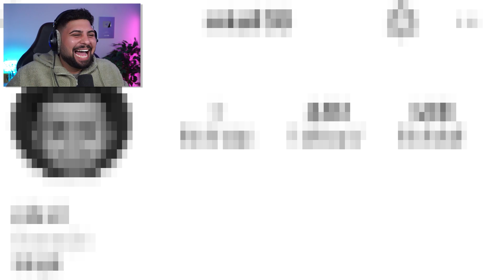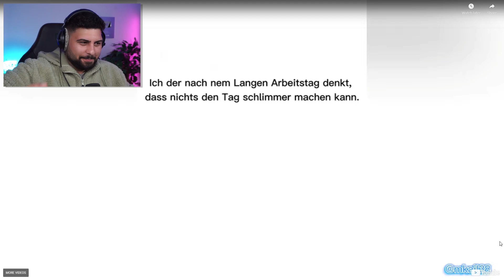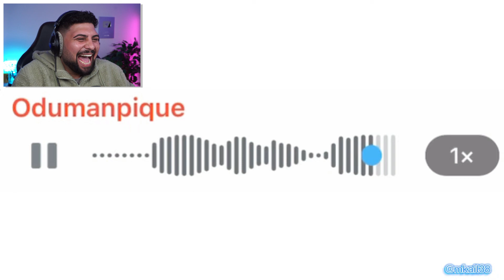NICHT LACHEN sonst EHRENLOS!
Freunde heute schaun wir dumme memes mit @AANDRE  danke an @mave_memes7107
👨‍👧‍👦 Willst du Mitglied werden ?